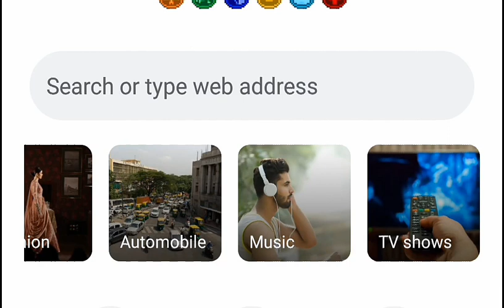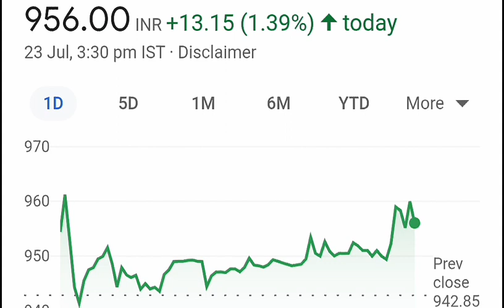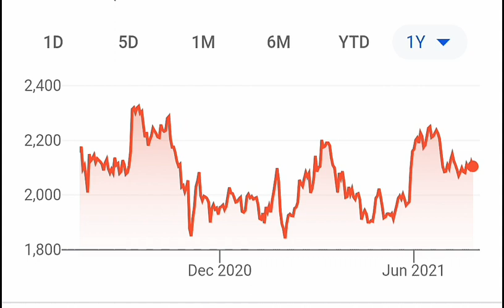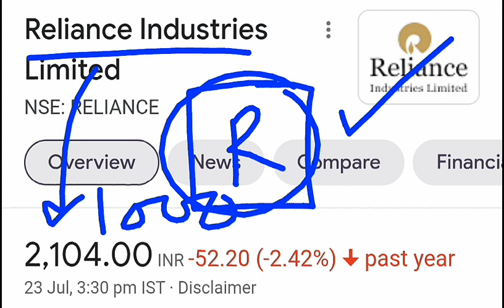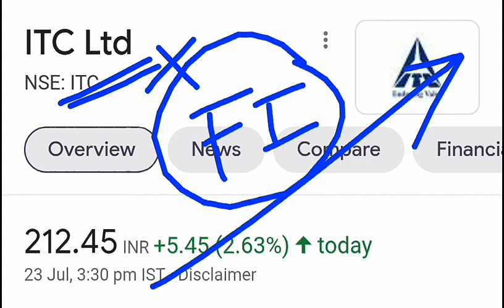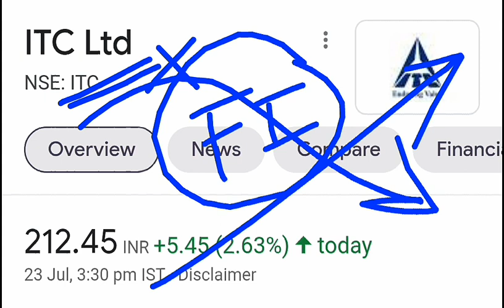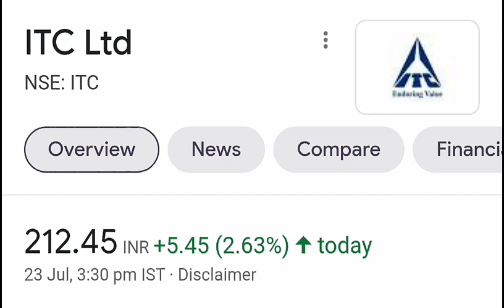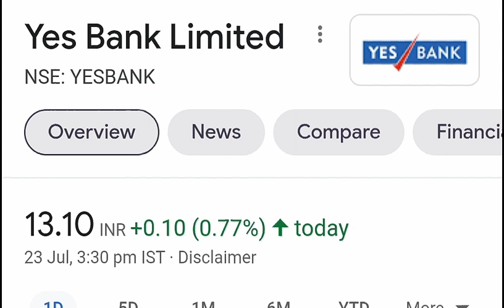YES BANK ⚫ SBI CARD ⚫ RELIANCE INDUSTRIES (RIL) ⚫ ITC ⚫ YESBANK SHARE | RIL SHARE SMKC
TY :)